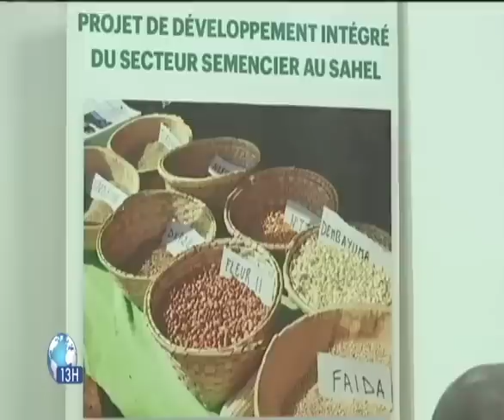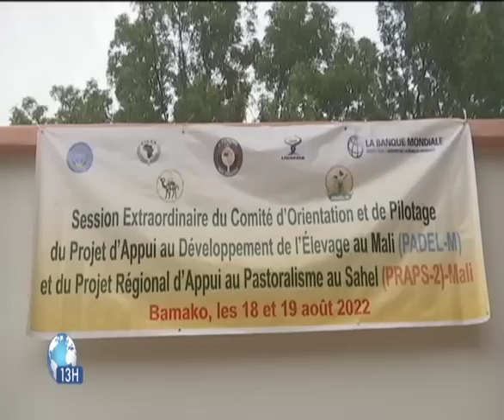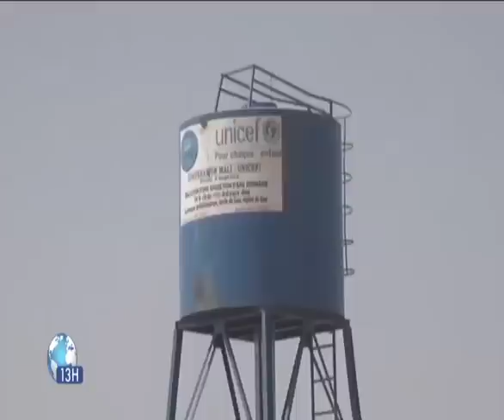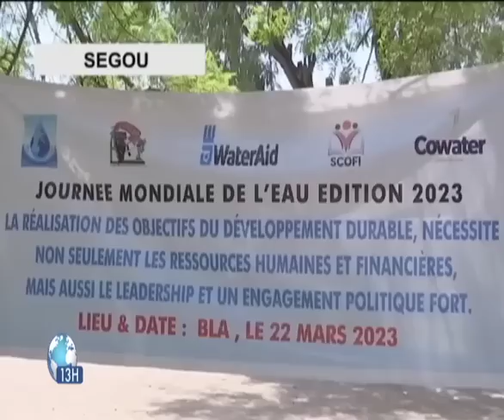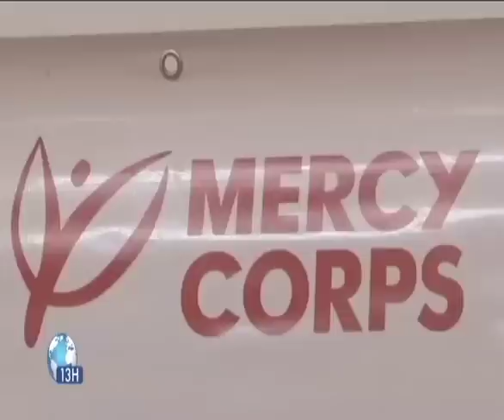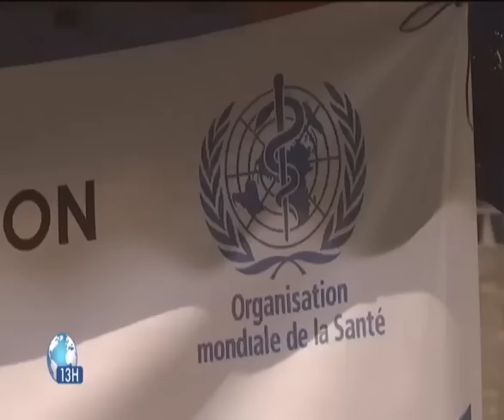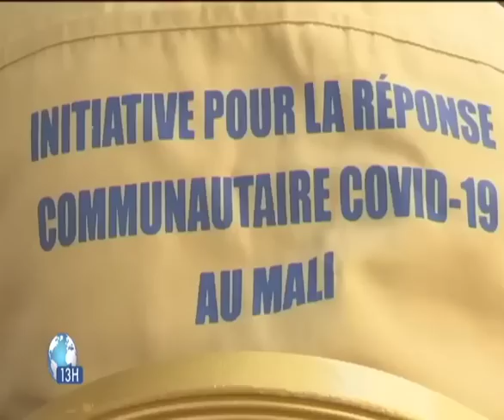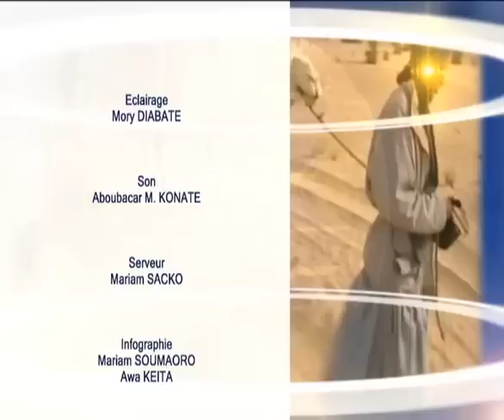Le 13heures de ORTM1 DU 25 MARS 2023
Présentation : Abdoulaye SACKO
Mise en ligne : Sékou TRAORE
Coordination : Tamsir DIABATE